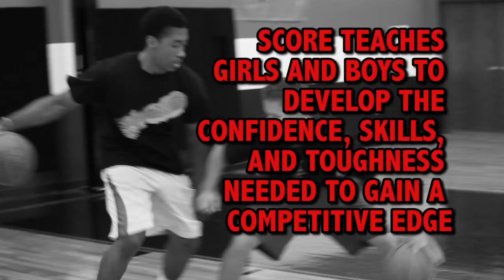Best Choice for South Tulsa Basketball Lessons | Score Basketball Tulsa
South Tulsa brings the best coaches, teachers, staff and players that the city has ever seen at only one place. Score Basketball has been endorsed by top college coaches as well as NBA players. Find out more online at our webiste